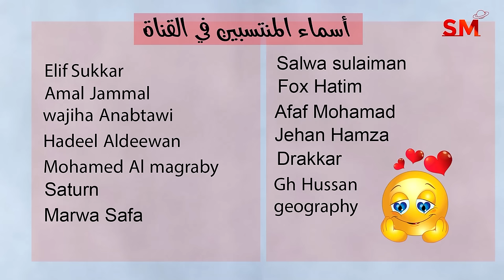توقعات الأبراج اليوم السبت 13 كانون الثاني يناير 2024 سعيد مناع